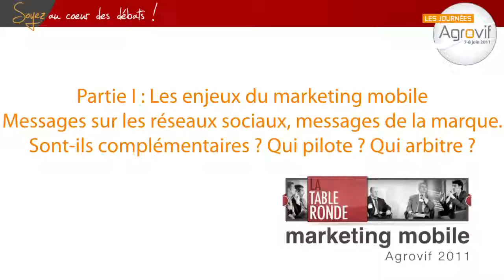9 - Marketing mobile - Qui pilote ? Qui arbitre ? table ronde agrovif 2011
Marketing mobile : l'avenir des IAA ! - table ronde agrovif 2011
Partie I : Les enjeux du marketing mobile
Sont-ils complémentaires ? Qui pilote ? Qui arbitre ?